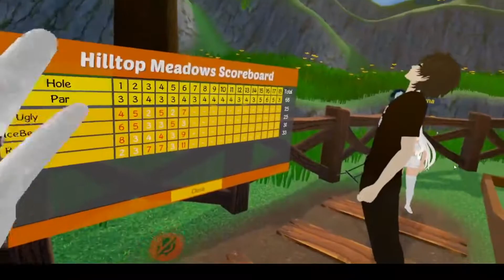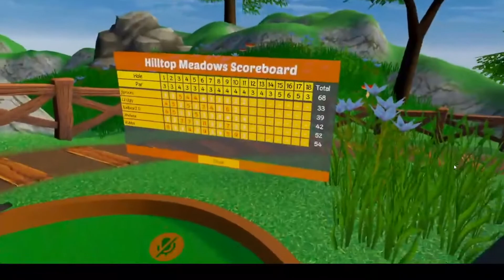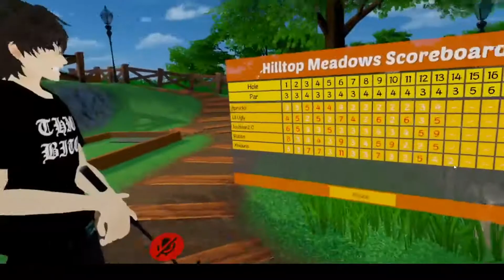WHY IS IT SO HARD | Mini golf Vr part 2